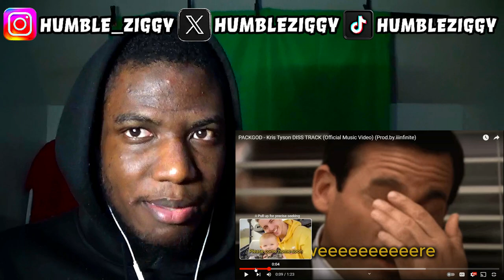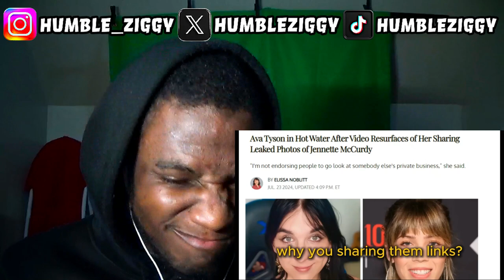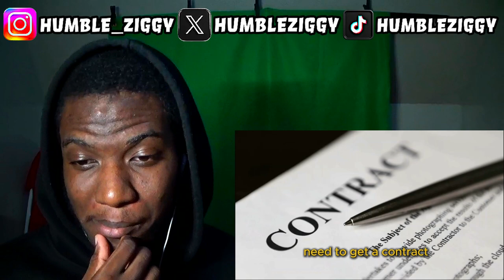INTENSE REACTION: PACKGOD Drops DISS TRACK on Kris Tyson!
Watch as @packgodtv drops an intense diss track on Kris Tyson! The drama unfolds as I react to this epic diss track in real time. Get ready for some spicy entertainment!